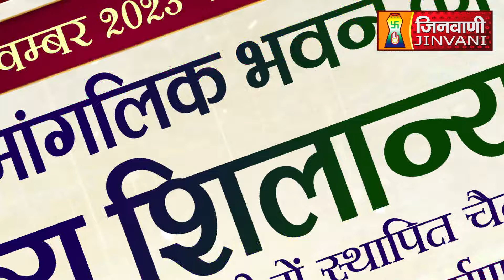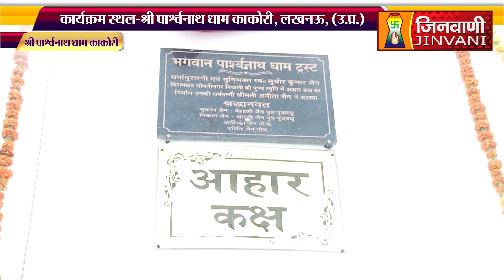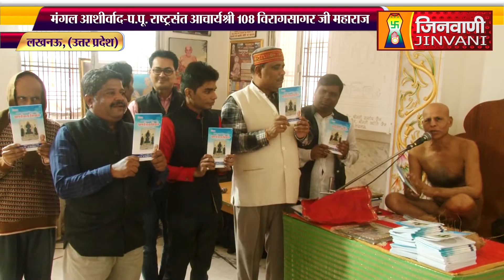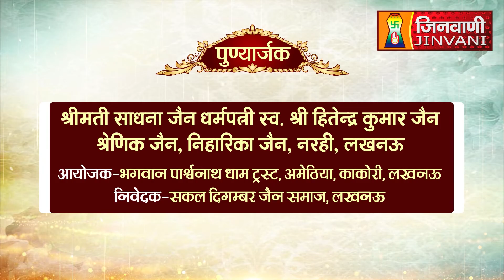PKG भव्य शिलान्यास एवं आहार कक्ष का लोकार्पण समोराह लखनऊ, (उ.प्र.) A010579